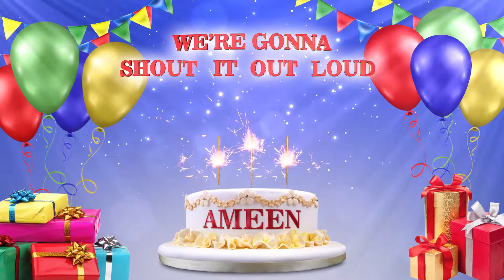AMEEN أمين | Happy Birthday To You | Happy Birthday Songs 2021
You can find your name at the search bar on our channel (top right) If you can’t find your name there, you can write to us to make your video. It’s totally free.